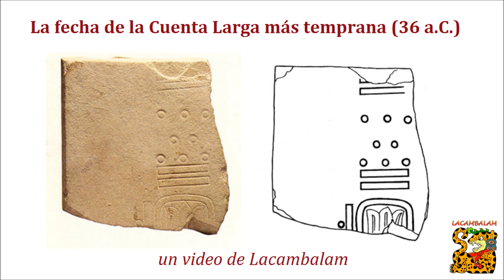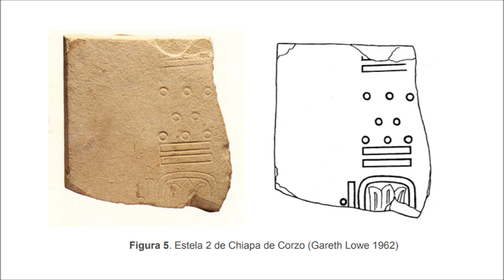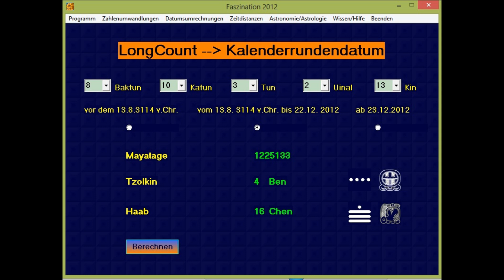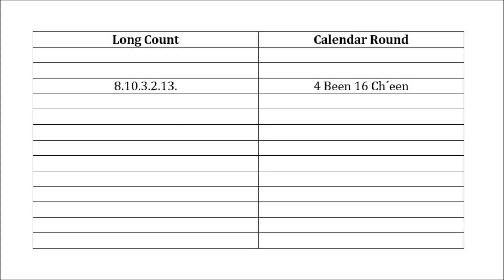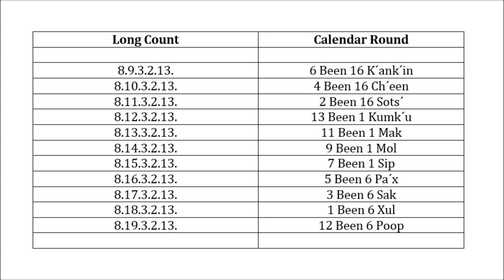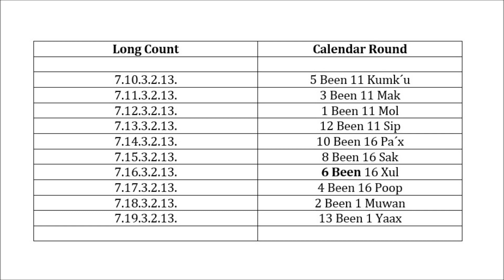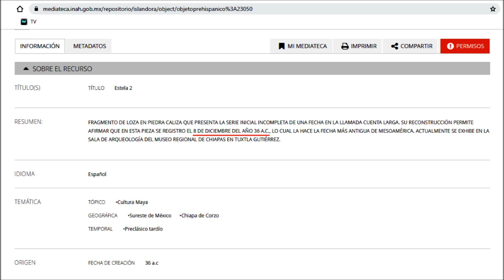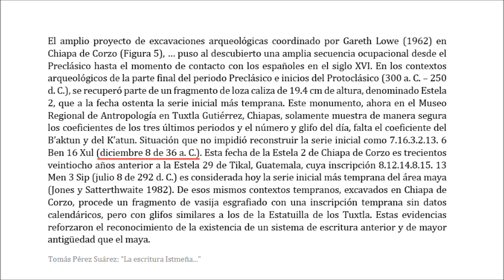ESP La fecha de la Cuenta Larga más temprana en Mesoamérica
La estela 2 de Chiapa de Corzo registra la fecha (de la Cuenta Larga, exacta al día) más antigua de Mesoamérica. Muchos no saben cómo se llega al resultado del año 36 antes de Cristo, si la inscripción está dañada. Aquí explico cómo llegan los expertos a este resultado.